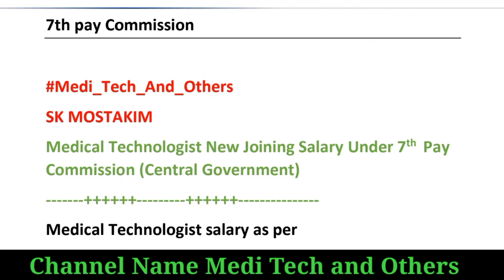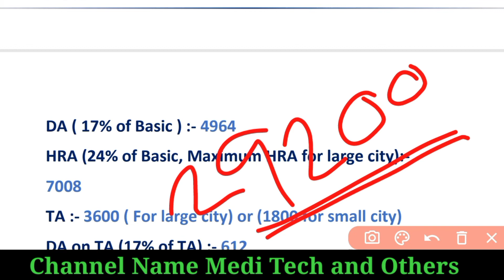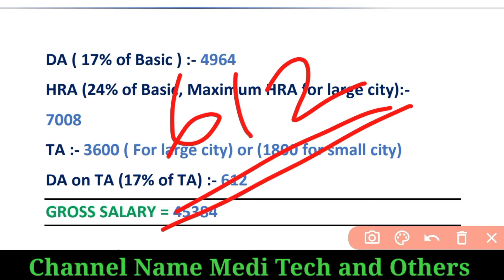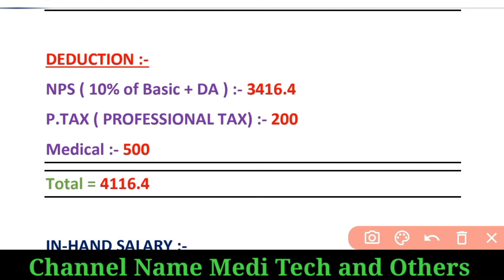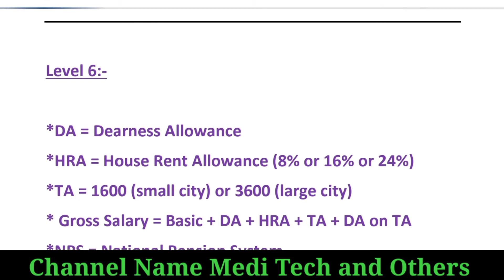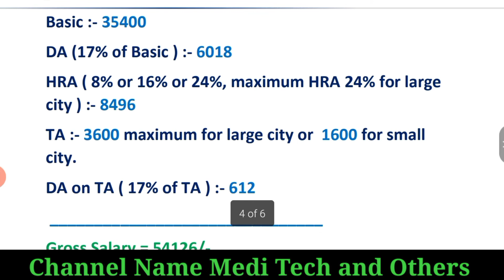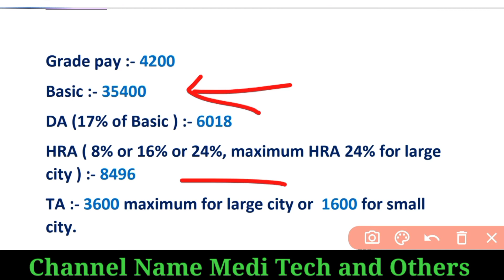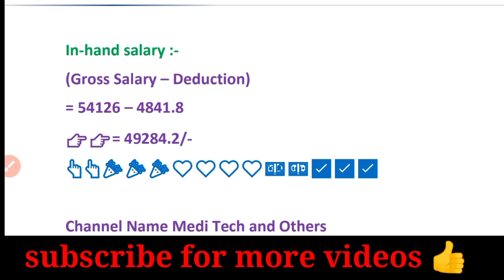Medical Technologist New Joining Salary as per 7th Pay Commission/ pay level 5 and 6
Hi

About this video:

Medical Technologist New Joining Salary as per 7th pay commission
Medical Technologist salary
Central Government new joining salary
7th pay commission
In-hand salary calculation
Pay level 5 and 6 as per 7th pay commission
Lab technician new joining salary
How to calculate any Central Government job salary
Lab tach
Alied health salary scale
Salary scale for government employees
Salary of Medical Technologist
Central Government salary for lab technician

✅comments